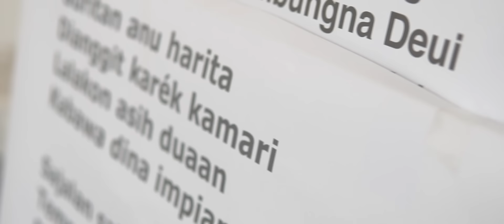Yulidaria - Kalah Materi | Mussé at Hazel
Kalah Materi written by Ali Angga

Yulidaria w/ Arben Gentlement's Club
Keyboard - Kiki Kekey
Guitar - Yudi Azza
Suling - Elgit Nurfalah
Kendang - Gilang P Pratama

Filmed & Edited by omgitsmungki
Filmed by BauzAftercoma
Audio Engineered by Cecep Taruna
Mixed & Mastered by BauzAftercoma
MUA & Hairdo by Yurika Ayu
Session Recorded & Filmed At Hazel Studio